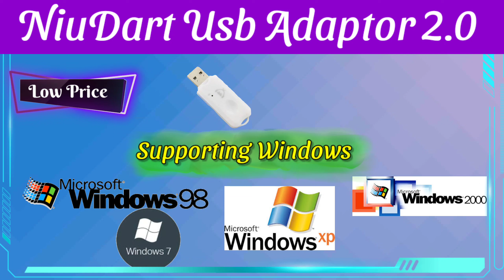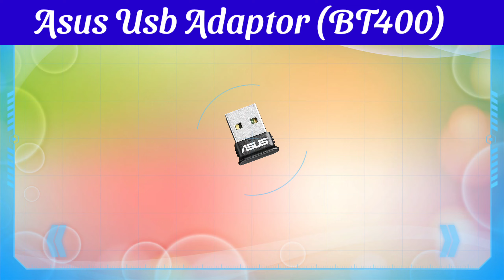Top 4 Bluetooth USB Adaptor For Pc & Laptop 2022 || Best Bluetooth Adapter for Pc & Laptop 2022 🔥🔥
Video Topic :- Top 4 Bluetooth USB Adaptor For Pc & Laptop || Best Bluetooth Adapter for Pc & Laptop 🔥🔥

Dosto yadi aap ek USB bluetooth adapter purchase karne ke bare me soch rahe hai aur aap confuse Hai ki aapko kaun sa Bluetooth adaptor ko purchase karna chahie. to is confusion ko dur karne ke liye aap is video ko pura dekhiae. mai aapko bataunga ki aapko kaun sa Bluetooth adaptor ko purchase karna chahie aur kyou purchase karna chahiye. is video me mai aapko top 4 Bluetooth Adaptor ke bare me bataunga to jyada jankari ke liye aap is video ko pura dekhiye dhanyvad dosto.

1) Top 4 Bluetooth USB Adaptor For Pc & Laptop
2) Best Bluetooth Adapter for Pc & Laptop
3) subse achcha bluetooth adapter
4) best Bluetooth dongle for windows
5) tp link 5.0 ub500 bluetooth adapter
6) tp link 4.0 ub400 bluetooth adapter
7) asus Bluetooth adaptor bt500
8) asus Bluetooth adaptor bt400
9) niudart Bluetooth adaptor 2.0